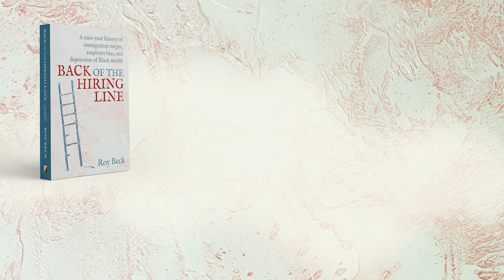Profit & Power, Wrapped in the Robe of Morality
Roy Beck, author of Back of the Hiring Line, visits with T. Willard Fair on We Rise Podcast.

Get your copy of Back of the Hiring Line in paperback, eBook and audiobook